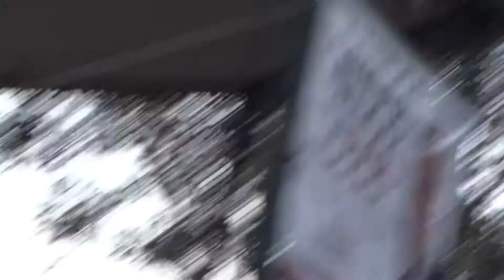Manuel Lopez Obrador y Alejandro Solalinde en La Placita Olvera